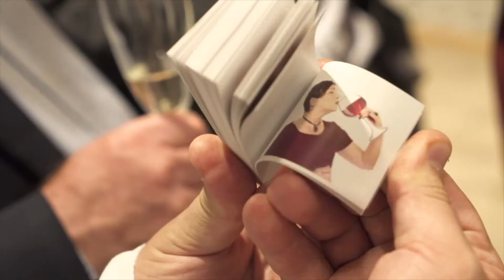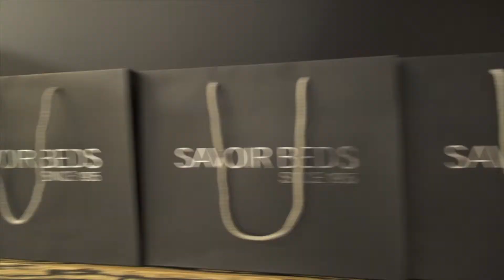Savoir Beds. Открытие салона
Открытие салона кроватей Savoir Beds  в Арт Рум